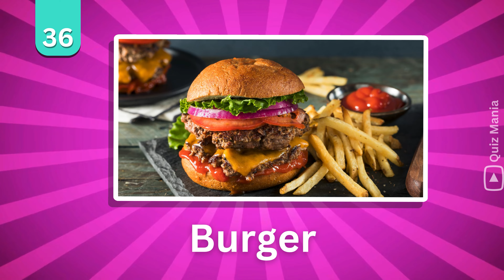Guess The Food By Emoji | Food and Drink by Emoji Quiz | Quiz (Quiz Mania)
This is Guess The Food By Emoji | Food and Drink by Emoji Quiz
Can you Guess The Food by Emoji? This is a fun food and drink quiz you can play with your friends and family! Food game Emoji Challenge

 Guess The Food By Emoji | Food and Drink by Emoji Quiz